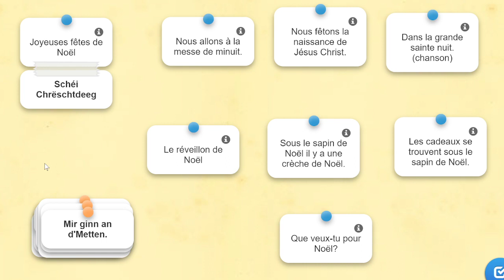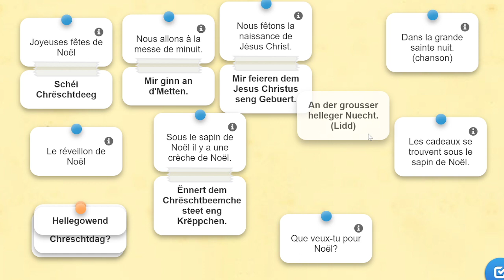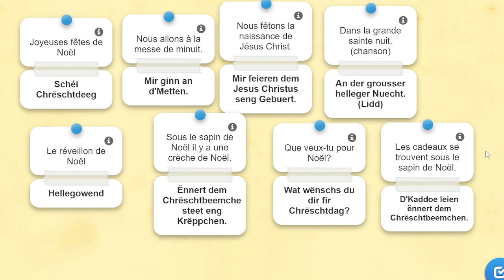V544: Expressions indispensables sur le thème de Noël